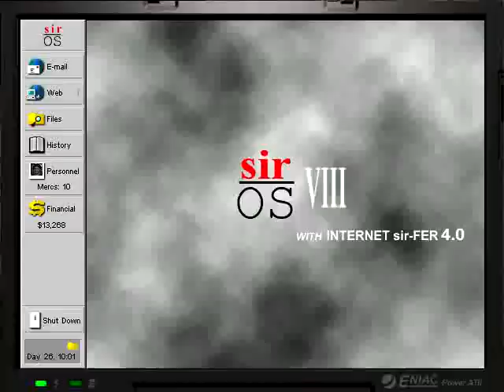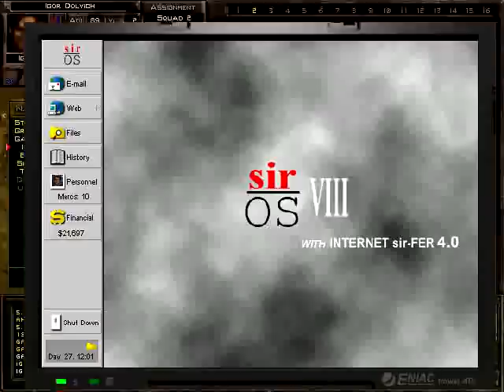Let's Play auf Deutsch - Jagged Alliance 2 (Win) Teil 32